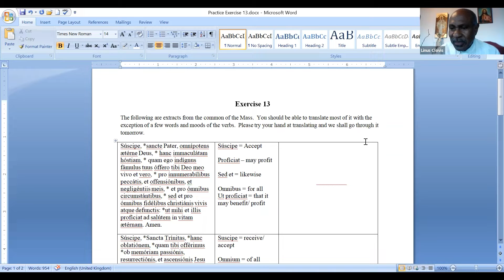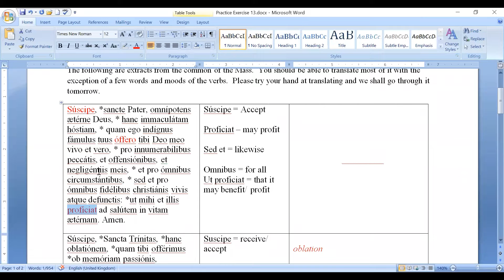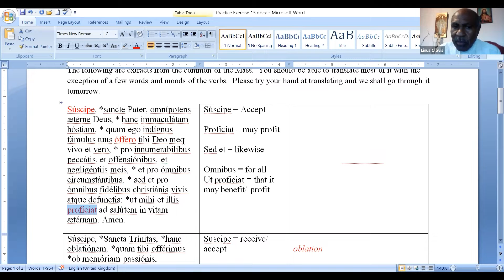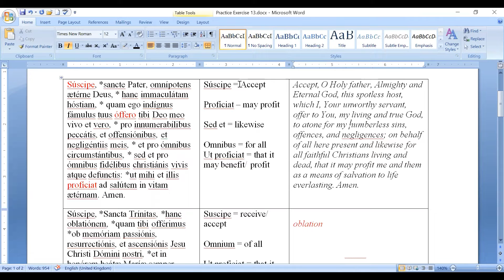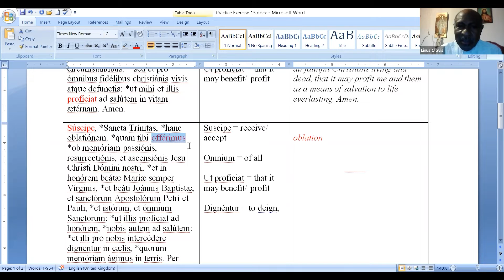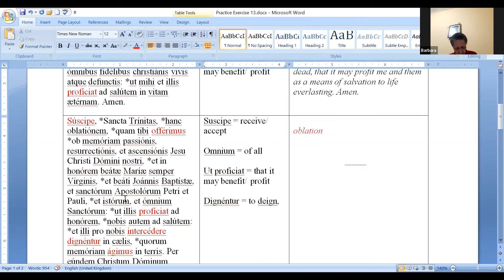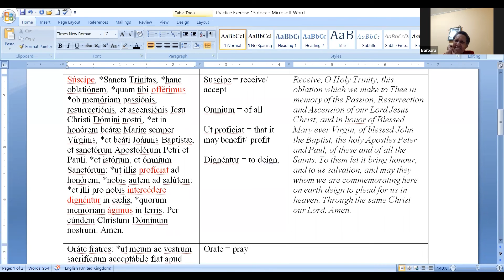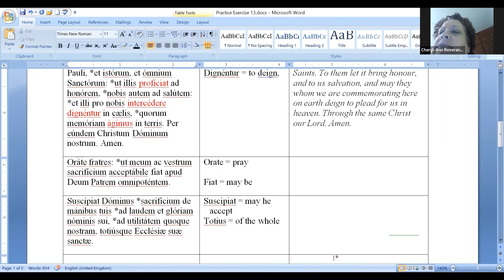Learn Latin Part 25 with Fr Linus Clovis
Fr Linus Clovis has produced this series of videos to assist interested students to learn Latin in the context of the Divine Liturgy.   This is an effective way to learn Latin not only because you are able to apply it to the Traditional Mass during attendance (or even online)  but because of the process that Fr Linus unpacks this language in an accessible and comprehensive way for both beginners and experts.